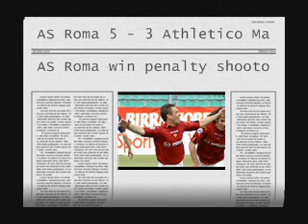Pro Evolution Soccer 5 - AS ROMA 3 - 3 ATHLETICO MADRID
SORRY ABOUT THE SHIT QUALITY!
This game is played at 6 stars difficulty, i went 3-0 down to Madrid and managed to claw it back to 3-3 with a last minute goal, and then went on to win 5-3 on penalties